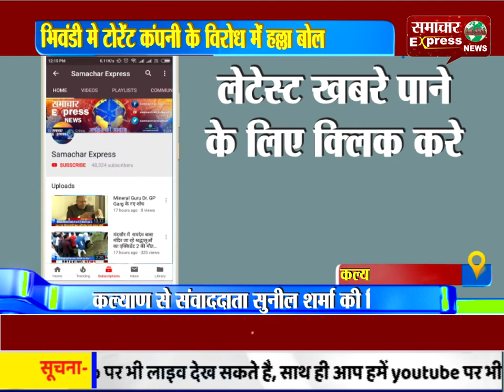कल्याण में भिवंडी मे टोरेंट कंपनी के विरोध में हल्ला बोल आंदोलन